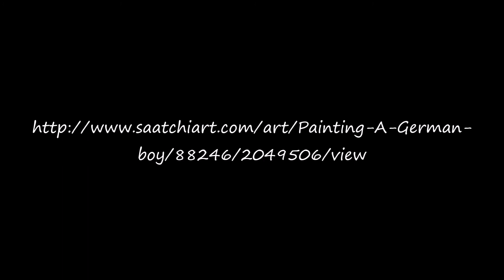Pictures at an Exhibition. A German boy. (to be or not to be)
It's the talking painting.
The portrait of a German boy reads the opening phrase of a soliloquy in the "Nunnery Scene" of William Shakespeare's play Hamlet.